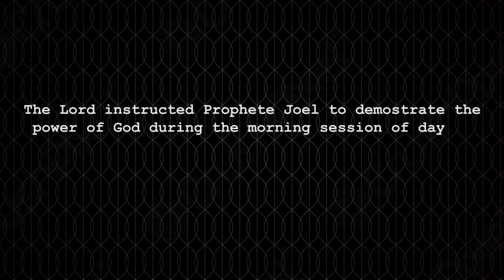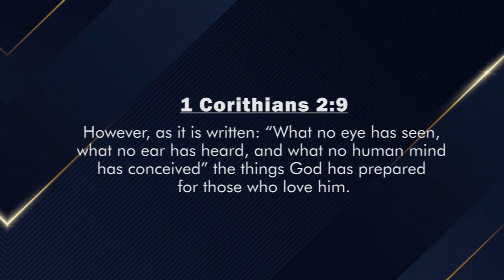🔥THE SHEKINAH GLORY🔥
This is the supernatural anointing that God desires for us to operate in. The Shekinah glory of God came down and marvelous things began to unfold. Take a look.